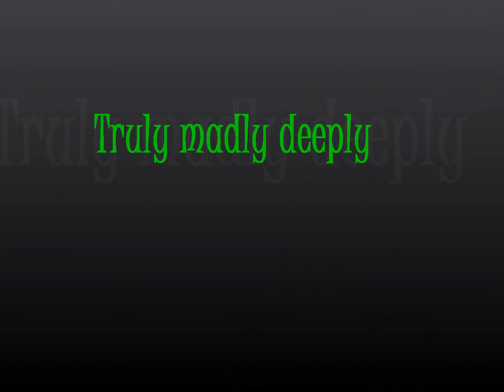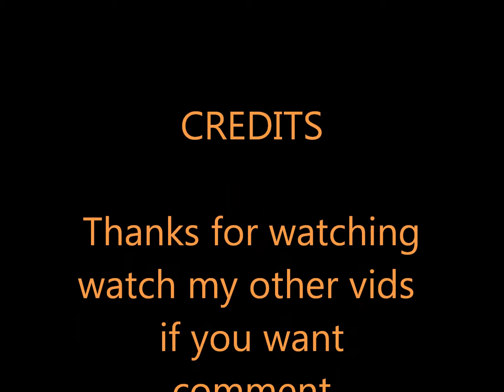Truly madly deeply creek and style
two of my favorite pairings from south park
song doent belong to me nor does the pictures